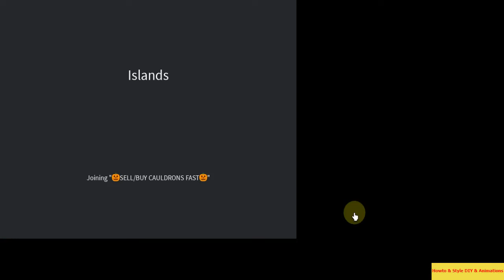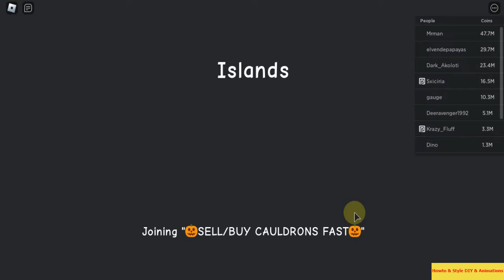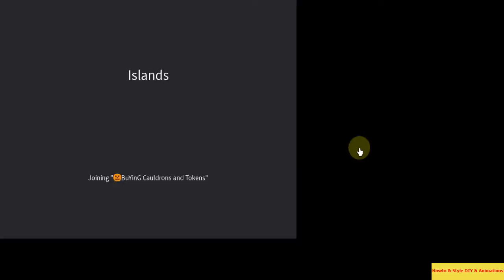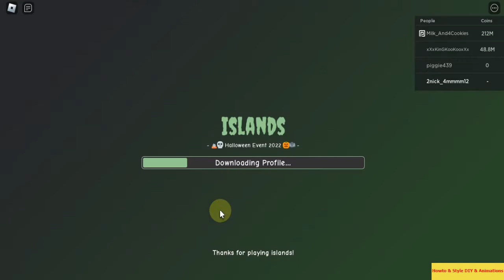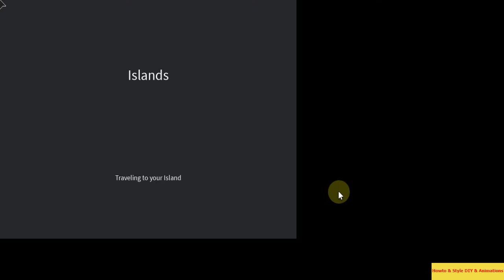Halloween Event 2022! EP#41 in Roblox : Islands 🎃 [HALLOWEEN!]